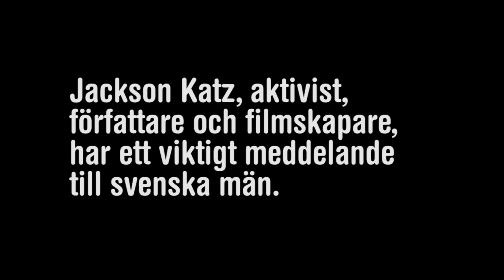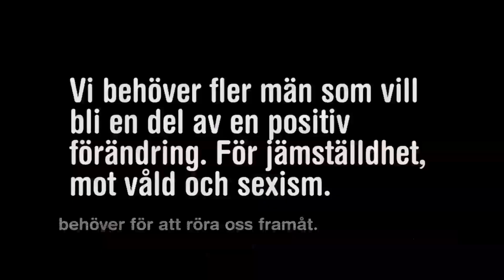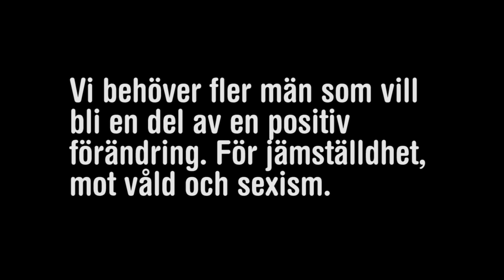Jackson Katz – Varför män borde vara feminister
Vi frågade varför Jackson Katz varför män borde vara feminister. Jackson Katz är grundare till programmet "MVP" (Mentors in Violence Prevention) och en erkänd expert på att förebygga våld (våldsprevention).